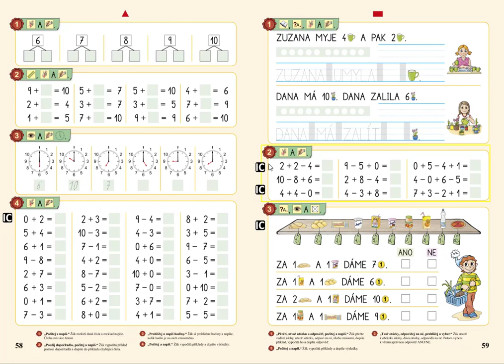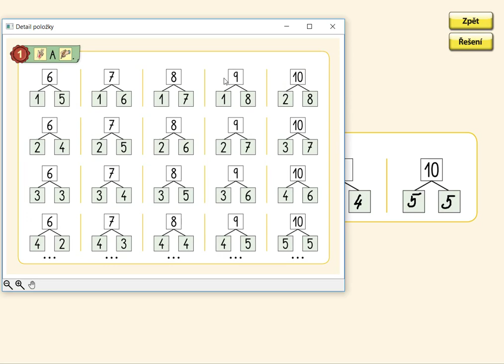Rozklady čísel v oboru 0 až 10, MATÝSKOVA MATEMATIKA 2. DÍL - POČÍTÁME DO DESETI, str. 58, cv.1